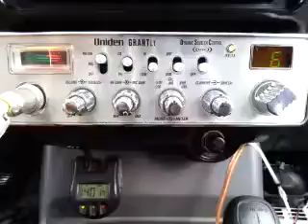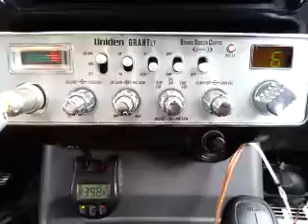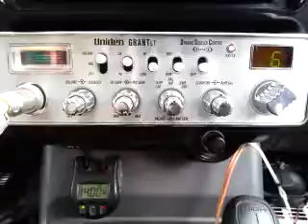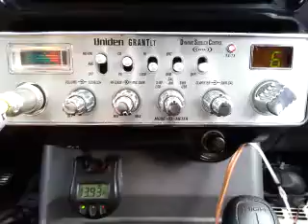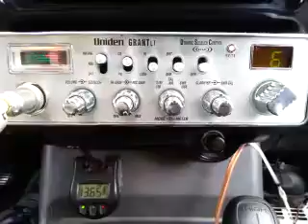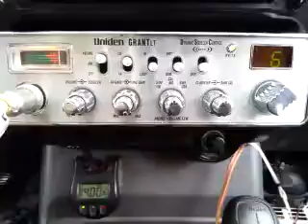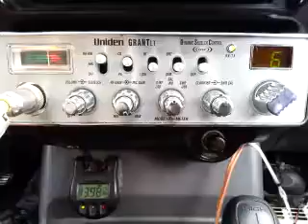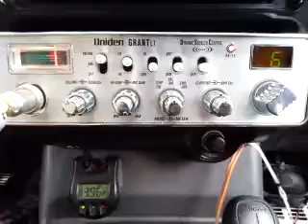09-14-2016 ModSqd BlkRoostrMS RollCoastrTX TrailBlzrMS MedManMS ArthurTX SwBladeMS QtipTX